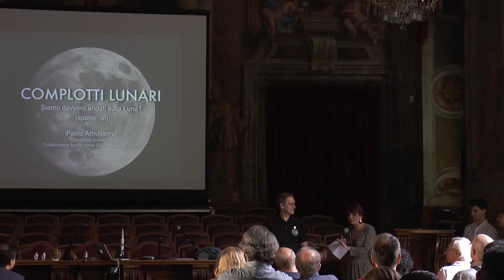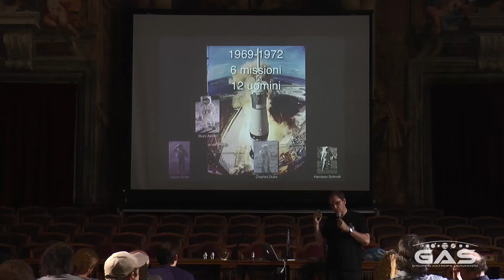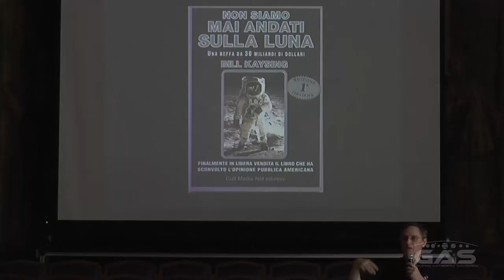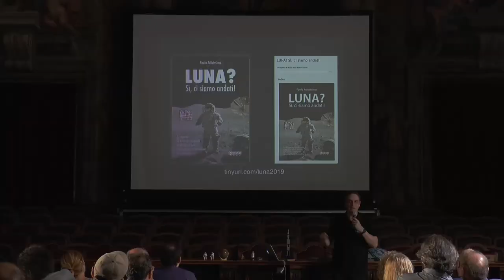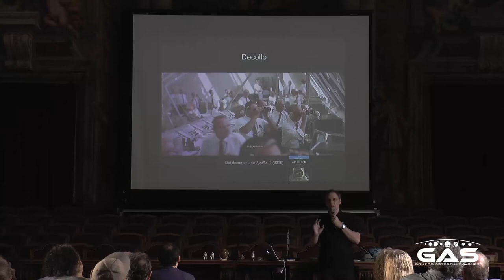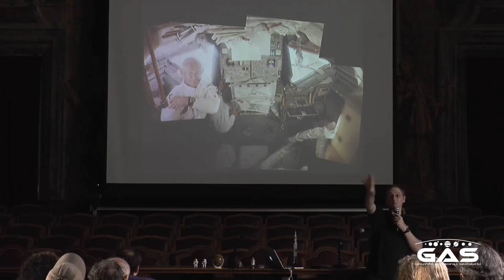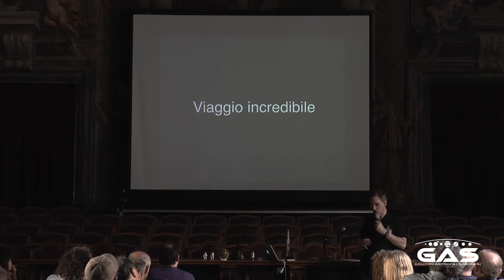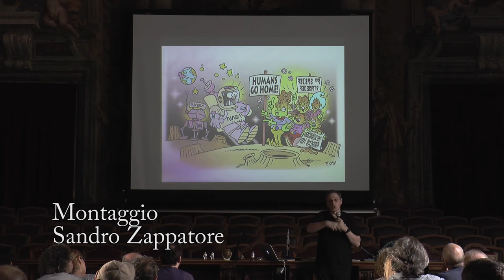Complotti Lunari (1a parte)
Prima parte della conferenza di Paolo Attivissimo, giornalista scientifico, tenuta nell'aula magna dell'Università di Genova il 16 luglio 2019, con cui l'Ateno genovese ha voluto celebrare i 50 anni dello sbarco dell'uomo sulla Luna.